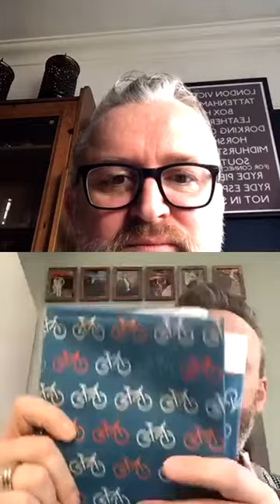TEN @ 10 Episode 1 - Dapper & Suave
Episode 1 - Dapper & Suave

TEN @ 10 - a new series from Curated by Dapper & Suave

In each video Jason catches up with some of the creatives who exhibit at our Curated by Dapper and Suave Events. 10am - 10 questions!